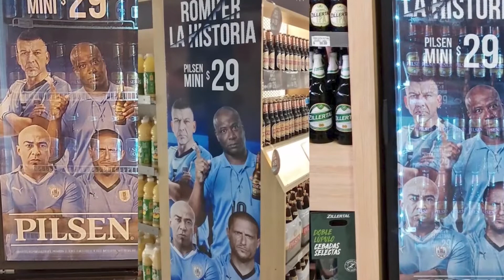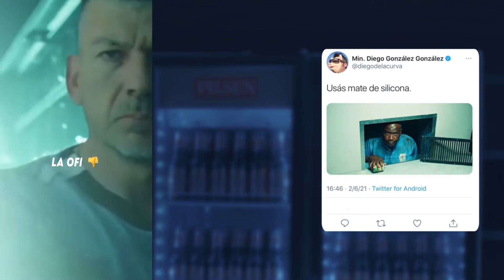"Si te viera..." Pilsen - Effie Uruguay 2022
BEBIDAS ALCOHÓLICAS // FINALISTA

Título: "Si te viera..."
Marca: Pilsen
Anunciante: Fábricas Nacionales de Cerveza - AB InBev
Agencia: Publicis Impetu
Otras empresas que han contribuido al éxito del caso: Havas Gurisa Uruguay / MediaCom Uruguay